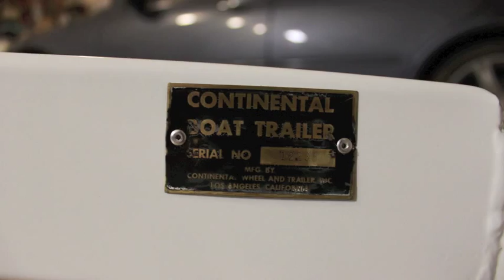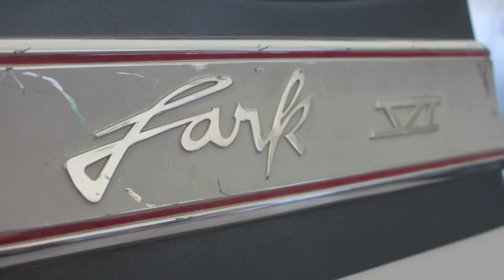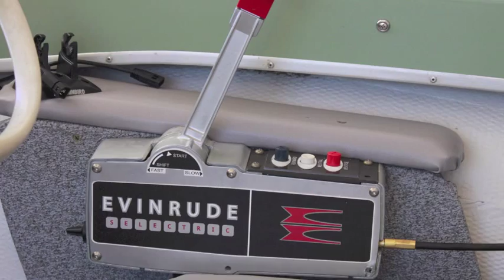1963 Brunswick Larson Lapline Boat Restoration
The rather in depth restoration of my '63 Larson boat.